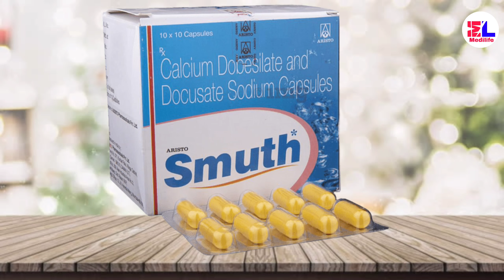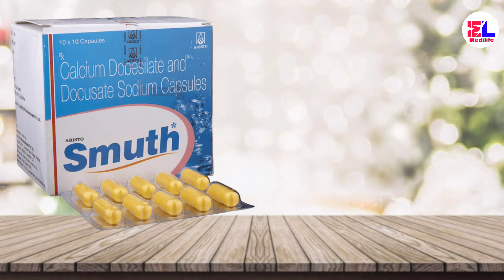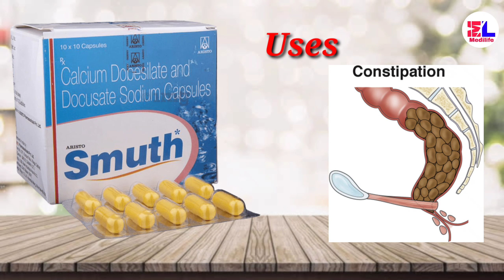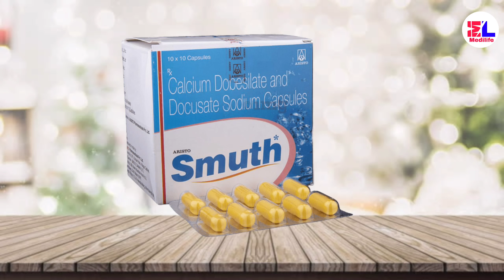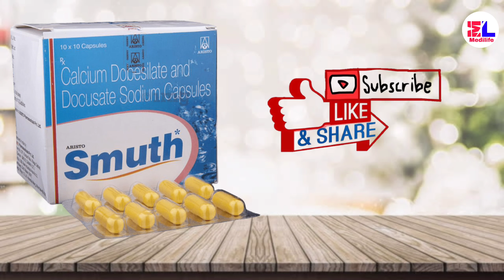Smuth Capsule uses/ Benefits / Composition /Full Review.